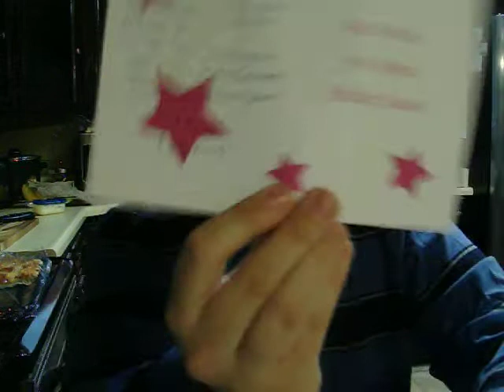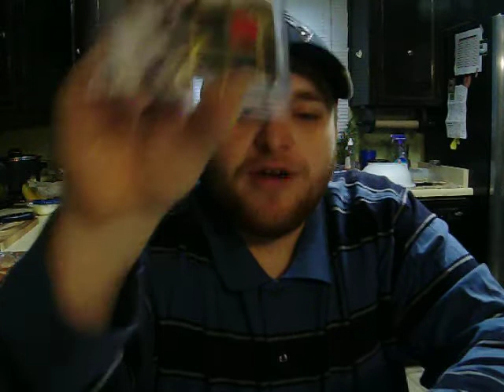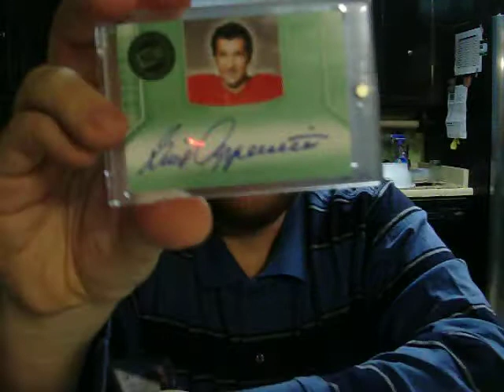Holiday Mail from Bigphish7499, plus PATS WIN, PATS WIN!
Hey guys, got one package in the mail today.  Thanks to Bigphish7499 for the holiday package, give this awesome youtuber a sub below!